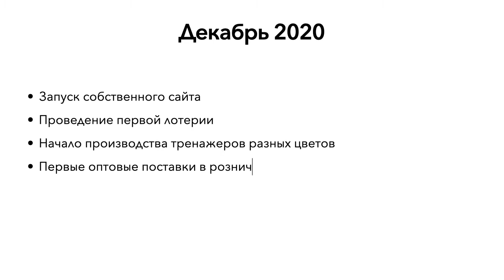Итоги 2020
Спасибо всем Вам! Scalpel - это  Вы! Удачи в Новом Году!